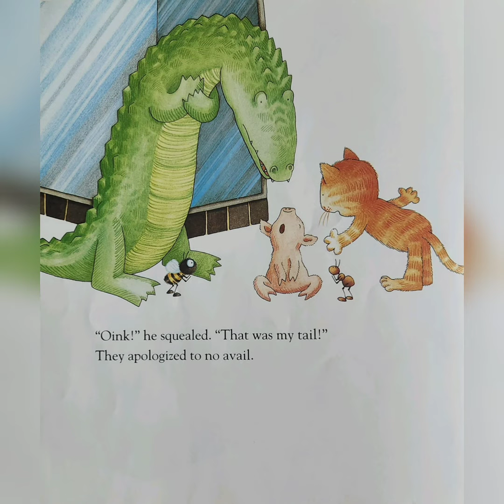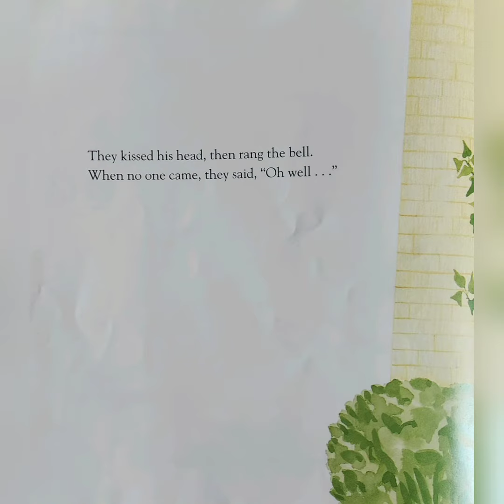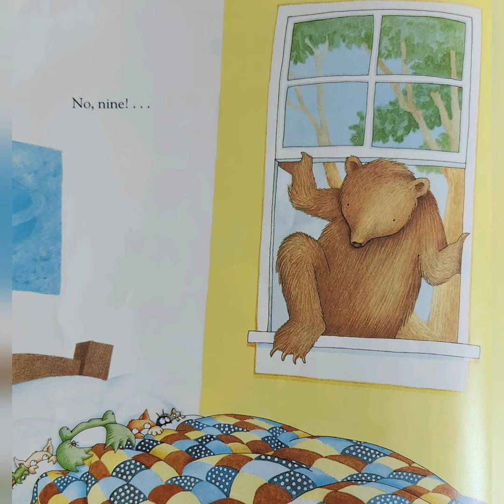Tumble Bumble 📚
Tumble Bumble 📚 by Felicia Bond

Musician: @iksonmusic